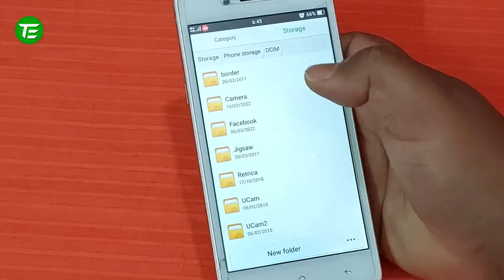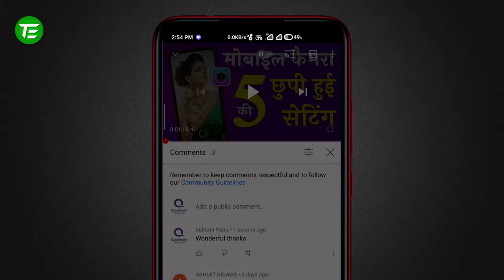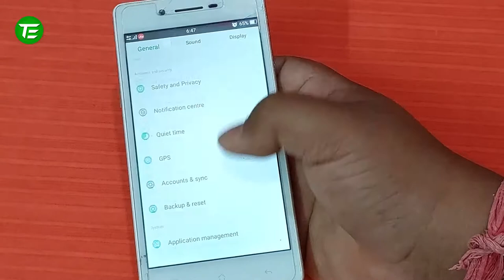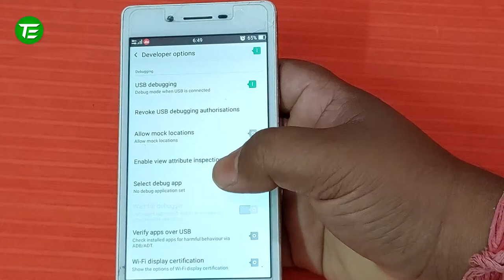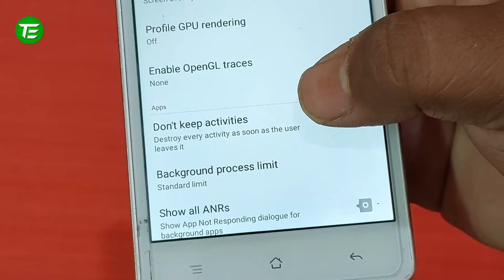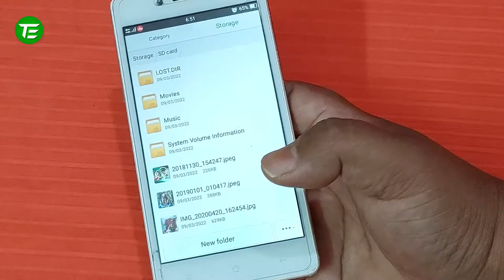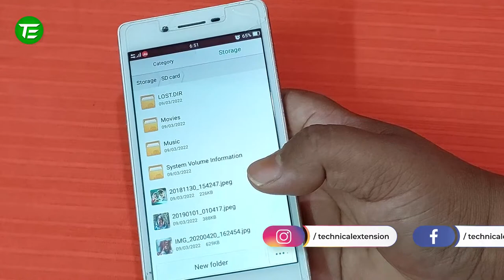How to solve failed to copy files | How to solve failed to transfer files | Technical Extension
👉 Video Details -
Dosto Aaj Ki Is Video Me Maine Aapke liye laya hoon How to solve failed to copy files matlab How to solve failed to transfer files yani How to solve failed to copy file toh chaliye suru kartey hai How to solve failed to move file ke upar ye video means How to fix failed to move file - Mobile se memory card kaise thik kare - How to transfer files and apps sd card on oppo - Android copy paste not working problem solved - Oppo phone storage to select sd card setting .

✔️ Topics Covered -
How to solve failed to copy file
How to solve failed to copy files
Redmi sd card permission
Copy paste problem in android
Copy paste problem solved
Sd card permission fix xiaomi
How to solve failed to transfer files
Failed to move file
Sd card permission required
Vivo sd card
How to solve failed to move file
Sd card permission fix
How to fix failed to move file
Sd card permission problem solved
Sd card permission fix mi
Sd card permission fix miui
Mobile se memory card kaise thik kare
How to format sd card on oppo
Oppo sd card
How to transfer files and apps sd card on oppo
How to format sd card in oppo
Sd card permission fix realme
Android copy paste not working problem solved
Sd card permission fix oppo
Sd card not showing in mobile
Oppo phone storage to select sd card setting
Sd card permission fix vivo
Sd card access permission android
Failed to copy file